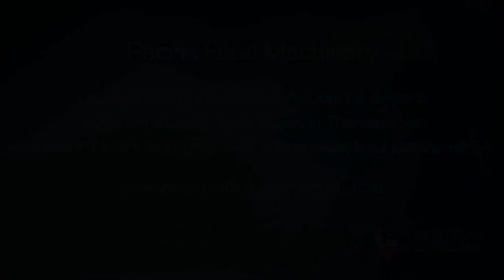Industrial Pulled Meat & Pulled Pork Machine - Shredamatic Industrial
The Shredamatic Industrial Cooked Meat Shredder is a highly efficient 'pulled meat' shredding machine that is perfect for processing large volumes of cooked meat, such as pulled pork, beef and shredded cooked chicken.